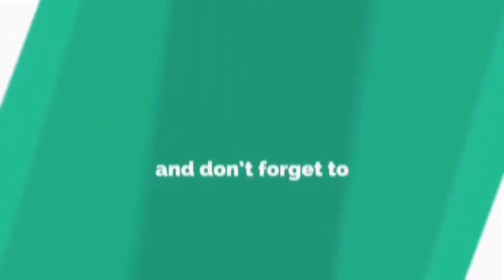Unplanned Trip ( Al Dar Island )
Al Dar Island Resort is a ten-minute offshore trip from the dhow harbour Sitra fisherman's port (Bandar Al Dar). A short vacation at the resorts provides the perfect opportunity to strengthen your bonds with loved ones while relaxing in a peaceful surrounding at one of the finest destinations in Bahrain. Offering one of the cleanest land and sea, of all Bahrain natural beaches

420/5000